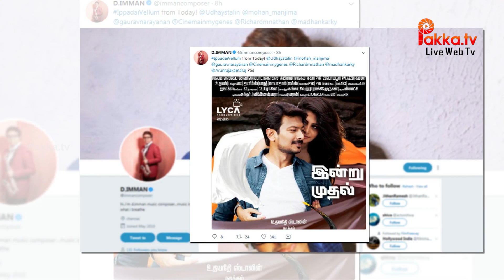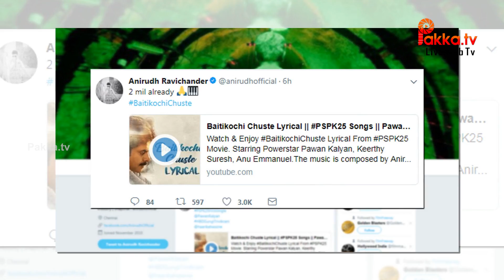Celebrities daily tweets news | 09-11-2017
Celebrities daily tweets news | Celebrities daily tweets | Celebrities twitter video | tamil cinema seithigal
Twitter is an online news and social networking service where users post and interact with messages, "tweets", restricted to 140 characters. Registered users can post tweets, but those who are unregistered can only read them. Users access Twitter through its website interface, SMS or a mobile device app. Twitter Inc. is based in San Francisco, California, United States, and has more than 25 offices around the world.